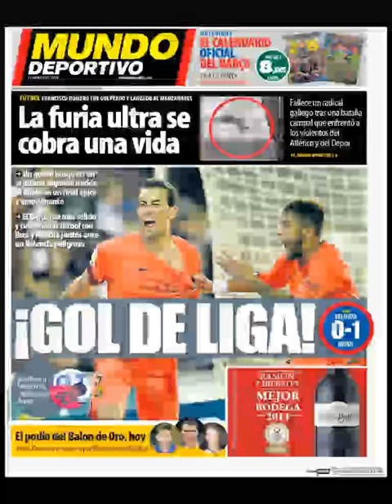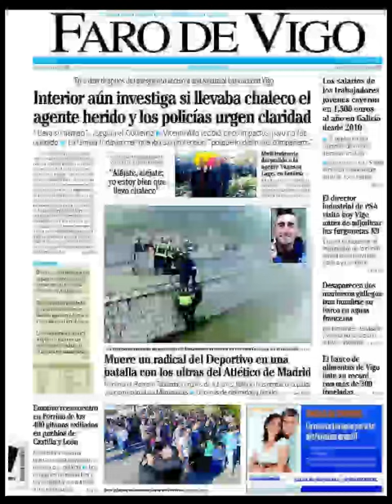Noticias 1 Diciembre de 2014 Principales Portadas Noticias Diarios Periódicos en España Spain News